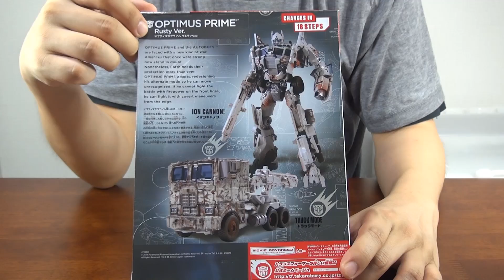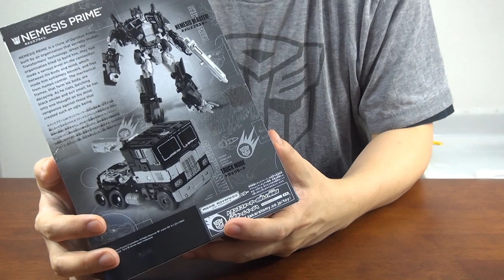【ダイエット版】トイザらス限定 ラスティ・オプティマス！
前回から間が空いてしまってスミマセン！（汗